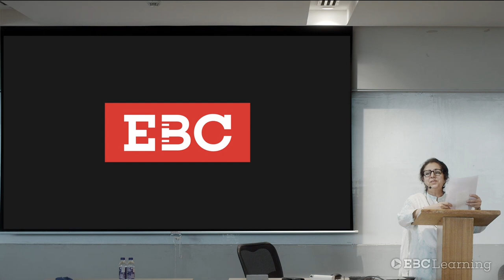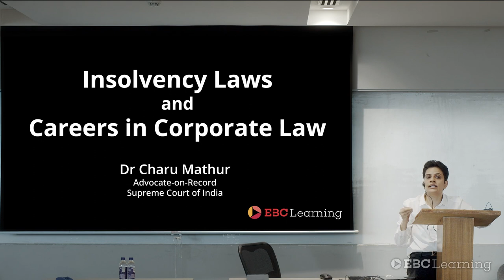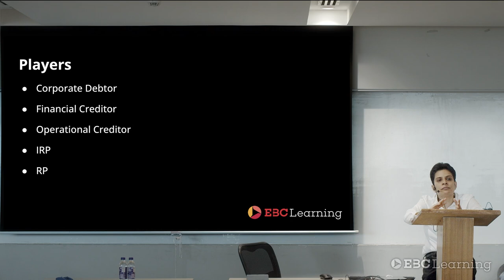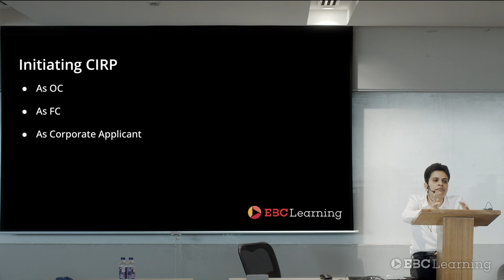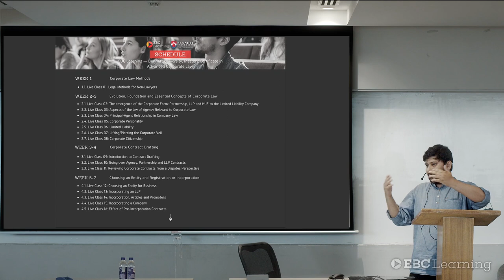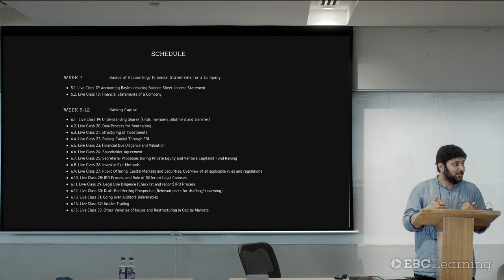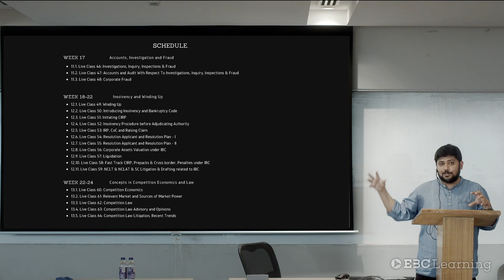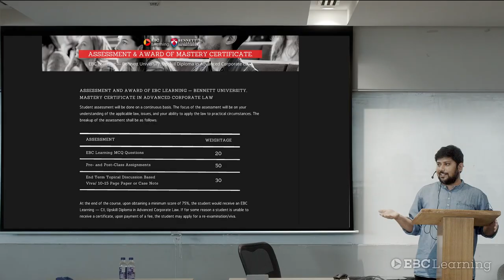Class on Insolvency Law: EBC Learning - Bennett University, Course on Advanced Corporate Law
EBC Learning has collaborated with Bennett University to bring you the "EBC Learning — Bennett University Mastery Certificate on Advanced Corporate Law". Experience the Demo Class by Dr Charu Mathur on How to be an Insolvency Resolution Professional.

Corporate Law
Company Law
Insolvency and bankruptcy code
IBC
EBC Learning